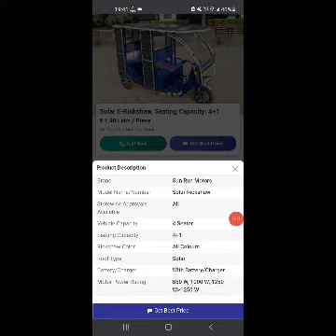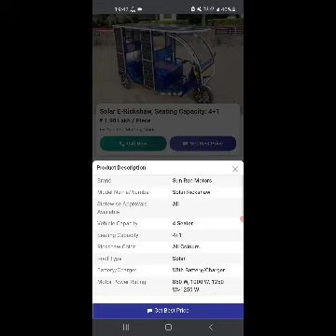Electric Auto Rickshaw Made In India | Indian Made Electric Auto Rickshaw Ranie up coming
Electric Auto Rickshaw Made In India | Indian Made Electric Auto Rickshaw Ranie

e rickshaw charger
e rickshaw battery price
e rickshaw wiring
e rickshaw accelerator problem
e rickshaw accelerator
e rickshaw assembling
e rickshaw automatic charger
e rickshaw accident
e rickshaw auto
e rickshaw agency
e rickshaw accelerator not working
e rickshaw battery connection
e rickshaw battery charger
e rickshaw business
e rickshaw battery charger repair
e rickshaw bearing change
e rickshaw battery repairing
e rickshaw controller
e rickshaw charger repairing
e rickshaw charger price
e rickshaw controller wiring
e rickshaw charging
e rickshaw controller price
e rickshaw differential
e rickshaw delhi
e rickshaw dealership
e rickshaw driving
e rickshaw digital meter wiring
e rickshaw engine
e rickshaw electric
e rickshaw excel
e rickshaw engine fitting
e rickshaw engine wala
e rickshaw e rickshaw
e rickshaw emi
e rickshaw exide battery
e rickshaw food cart
e rickshaw full wiring
e rickshaw finance
e rickshaw forward problem
e rickshaw food truck
e rickshaw food cart kolkata
e rickshaw form kaise bhare
e rickshaw factory
e rickshaw gearbox
e rickshaw generator
e rickshaw gear oil
e rickshaw gearbox price
e rickshaw genset charger
e rickshaw generator charger
e rickshaw handle bearing
e rickshaw high speed
e rickshaw headlight connect
e rickshaw indore
e rickshaw india
e rickshaw in mumbai
e rickshaw indicator problem
e rickshaw jaipur
e rickshaw jankari
e rickshaw jezza
e rickshaw jija
e rickshaw jabalpur
e rickshaw jalandhar
kuku e rickshaw jaipur
e rickshaw ki battery
e rickshaw ki motor
e rickshaw ka price
e rickshaw kitne ka aata hai
e rickshaw kaise chalate hain
e rickshaw lithium battery
e rickshaw loading
e rickshaw lithium battery price
e rickshaw loan
e rickshaw loading capacity
e rickshaw motor repairing
e rickshaw motor bearing change
e rickshaw motor sensor
e rickshaw new model
e rickshaw new model 2021
e rickshaw news today
e rickshaw nagpur
e rickshaw naya model
e rickshaw not charging
e rickshaw on road price
e rickshaw parts
e rickshaw pickup problem
e rickshaw problem
erickshaw permit
e rickshaw price in assam
queen e rickshaw
queen e rickshaw price
quran e rickshaw
e rickshaw repairing
e rickshaw reverse problem
e rickshaw review
e rickshaw ruk ruk ke chalta hai